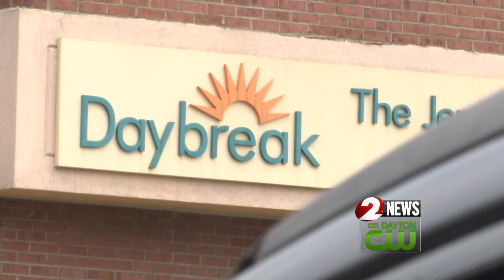9-year-old donates to homeless shelter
9-year-old donates to homeless shelter